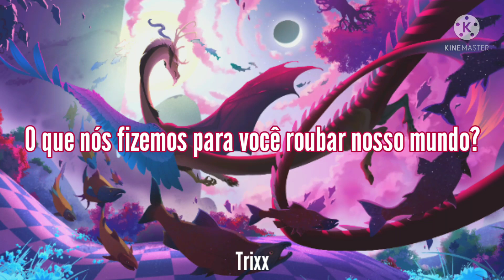Discord - [Tradução] ᵐᵉˡʰᵒʳ ᵖᵉʳˢᵒⁿᵃᵍᵉᵐ ᵈᵉ ᵐˡᵖ 🌪️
• Gente!  A arte não me pertence, artista é TurnipBerry, dêem uma checada em outros desenhos fantásticos, vale a pena!

• Usei os seguintes aplicativos: DeviantArt para a arte, Kinemaster para edição.

• Eu terminei recentemente a nona temporada de My Little Pony: A amizade é Mágica. Chorei horrores, acompanhei dês dos meus seis anos, foi épico, e é meu desenho predileto. O livro se fechando me fez chorar pra caraio... :')

• A Lyrics! :

I'm not a fan of puppeteers
But I've a nagging fear
Someone else is pulling at the strings

Something terrible is going down
Through the entire town!
Wreaking anarchy and all that it brings

I can't sit idly
No I can't move at all!
I curse the name
The one behind it all
Discord, I'm howling at the Moon
And sleeping in the middle
Of a summer afternoon

Discord, whatever did we do
To make you take our world away?

Discord, are we your prey alone?
Or are we just a stepping stone
For taking back the throne?
Discord, we won't take it any more
So take your tyranny away!

I'm fine with changing status quo
But not in letting go
Now the world is being torn apart

A terrible catastrophe
Played by a symphony
What a terrifying work of art